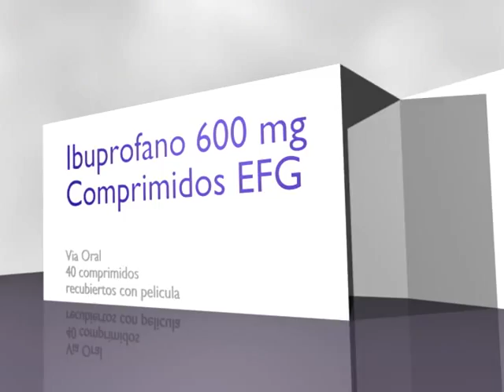Home Fighter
Animación realizada por mí (Astaroth) sobre las cosas de mi mesa pegándose.